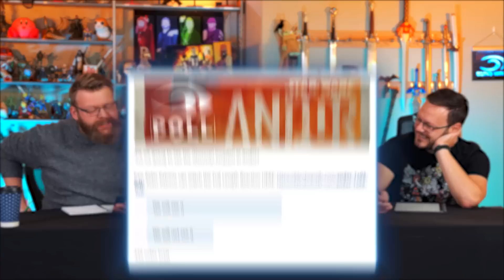Andor 1x7 REACTION!! "Announcement"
Eric Calvin and Aaron react to and discuss Season 1 Episode 7 of Andor - "Announcement"

Raw Rider Patrons can watch the Full Length Reaction to Andor 1x7

00:00 - Intro
05:06 - Reaction
19:36 - Discussion: He Went to Jail For Vacationing
20:15 - Imperial Motivation
22:28 - Bureau of Standards
23:56 - Yularen
28:04 - Mon Mothma
33:06 - Cassian in Prison
35:53 - Grand Vizier
37:55 - Prison Break
41:32 - Twitter QnA: P.O.R.D. or P.O.R.G.
42:06 - Twitter QnA: Did Luthen really order the death of Andor?
43:01 - Twitter QnA: Prison break?
44:04 - Twitter QnA: Was Marva telling the truth?
45:58 - Twitter QnA: Thoughts on the score?
48:45 - Patreon Poll